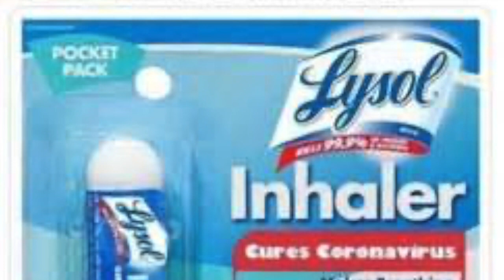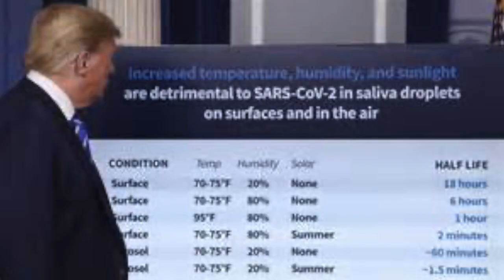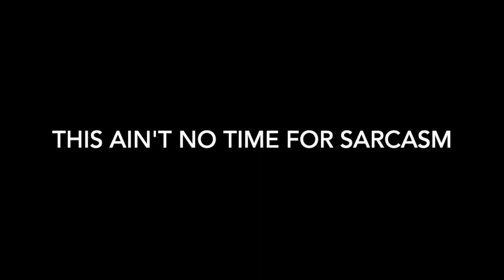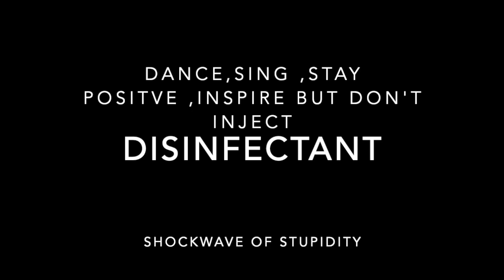RICHARD HOWELL DISINFECTANT shockwave of stupidity HD 720p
WE will get through the COVID-19 pandemic with new perspectives, it is, unfortunately, a teacher...
DT45 has done it again sending shockwaves of stupidity. I don't take pride in calling him out, my preference is that he would just one-day disappear never to be found. he has done great harm yet he sparked my creative juices like an enabler. A funky old school sophisticated laid back groove with space to tell a story of an embarrassment, the leader of the so-called free world.

COVID-19 has everyone deeply concerned if not totally horrified. The call is to remain positive, smart, connected, compassionate, and giving when you can.   I am blessed to be naturally creative with ideas flowing constantly . In fact, I have to pretend sometimes and ignore entire symphonic pieces in my head. Playing the saxophone, percussion, bass and other instruments is a developed skill yet still to master. Creating is a divine gift I am grateful to be able to share the fruit of its existence. We will get through this crisis by following the science, being thoughtful of others, coming together in the heart if not physical at the moment. Together As One is my call. This crisis does have the ability to unite us. Take a moment and Dance, dance like nobody is watching, dance until you cry from gratitude that you can, Dance in honor of someone who cannot. Dance, Dance Dance and feel what I am offering because it is for you. YOU CAN INSPIRE!
THANK YOU FOR YOUR SUPPORT-IT HELPS A LOT!
  visit: RichardHowellandSuddenChanges.com and purchase original jazz music.